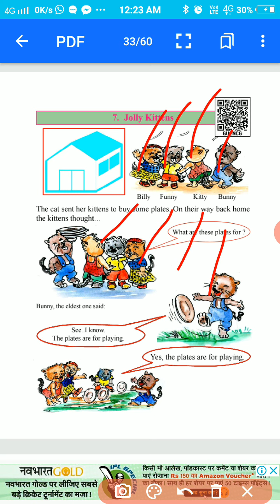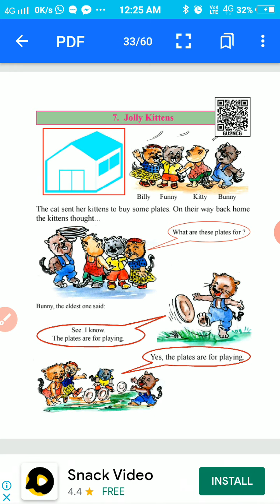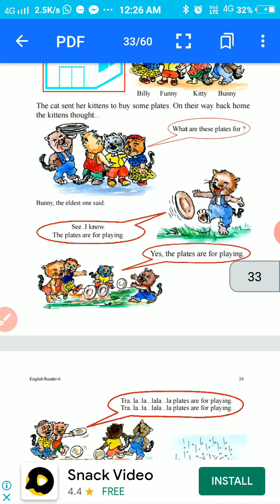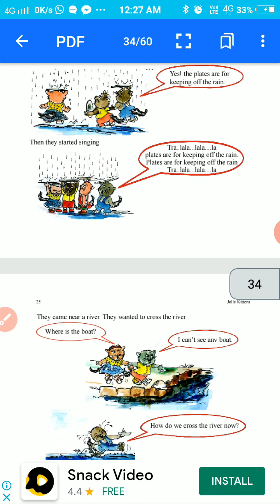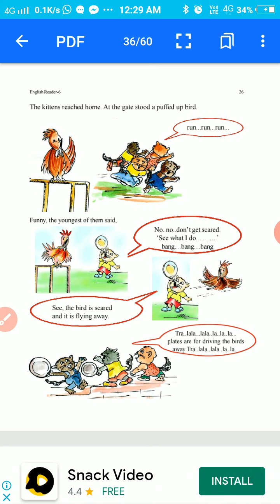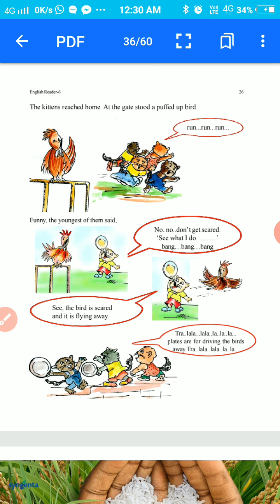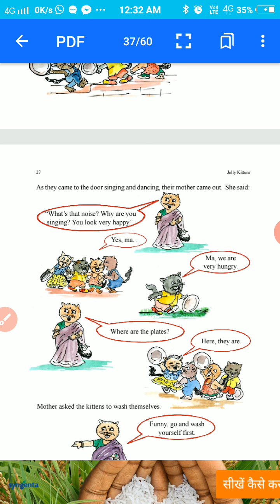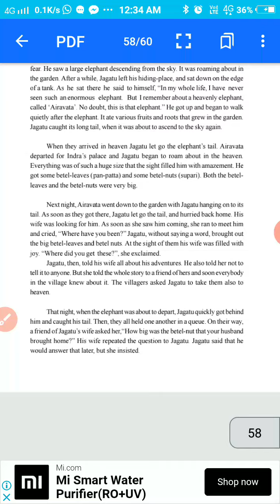Jolly Kittens ## Ch.7 ## Class 6th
Amlesh Sir